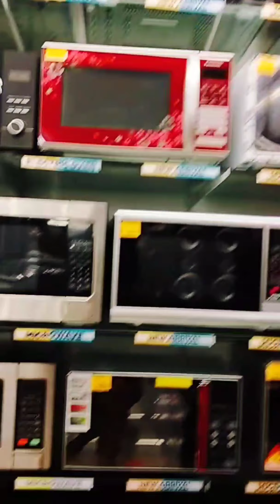Al-Fatah Awsome Crockery Collection Centaurus Mall Islamabad ||Tayyaba Happy Life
al-fatahcrockerycollection